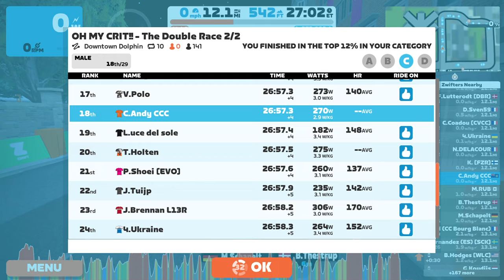Zwift 2022 10 13 Oh Crit race 2 C cat